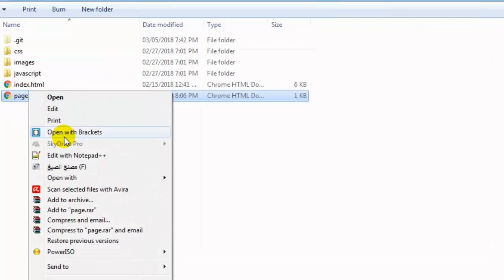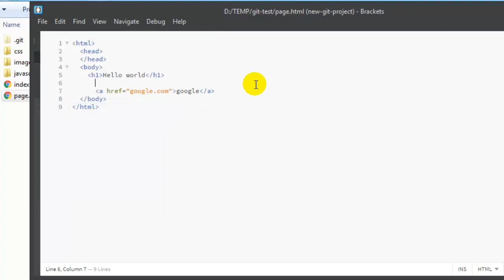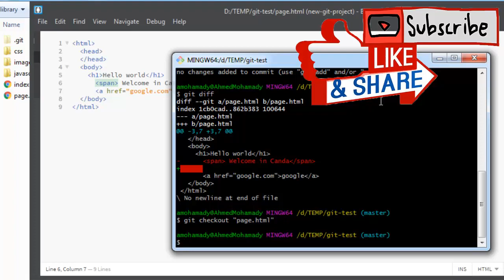13 طريقة التراجع عن التغييرات في الكود مع جيت Undo changes with git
ماذا لو كتبت كود عن طريق الخطأ و تريد التراجع عنه ... أو لو قمت بمسح أكواد مهمه خلال عملك .. لا تقلق أكوادك في الحفظ و الصون ... يمكنك عن طريق محاضرت اليوم إسترجاع ما فقدته بكل سهوله و يسر .

للقناة
تقبلوا تحياتي
احمد محمدي